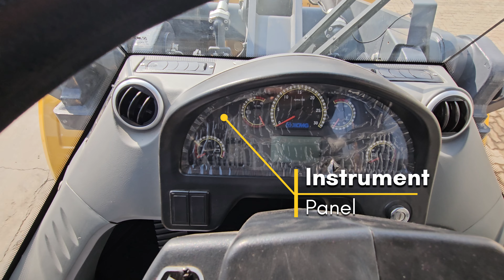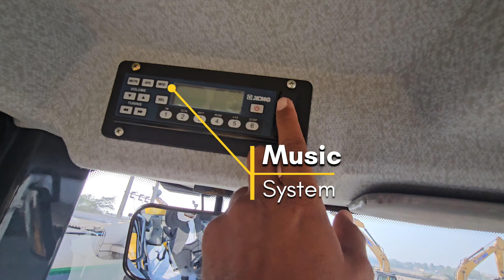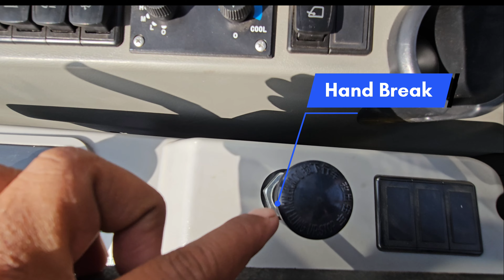इस लोडर की केबिन ने मुझे हैरान कर दिया! कितनी बेहतरीन है ये?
Operator Ke Liye स्वर्ग Hai Ye Loader Ki Cabin 👍 Xcmg ZL 50 GN Cabin Review Hindi Main
aaj ke is video mai maine aap se baat ki hai xcmg zl 50 gn wheel loader ke bare main, is video mai maine wheel loader ki cabin ke bare mai detail mai bataya hai.
is cabin ke bare mai detail mai ek ek function ke bare mai information di hai.sari infromation maine aap ko hindi mai batayi hai.

Xcmg Zl 50 GN Wheel loader 5 tonner range mai ek shandar product hai,jo ki 236 hp ki power provide karta ha aur iski hydraulic speed  bhi kafi jyada hai, is machine ke sath aap ko kam cylce speed bhi milti hai ye kam se kam samay mai jyada se jyada kam karke deta hai...